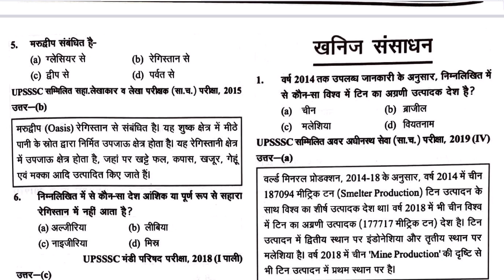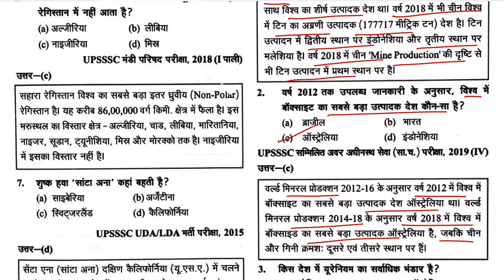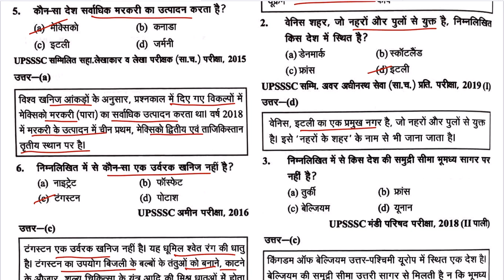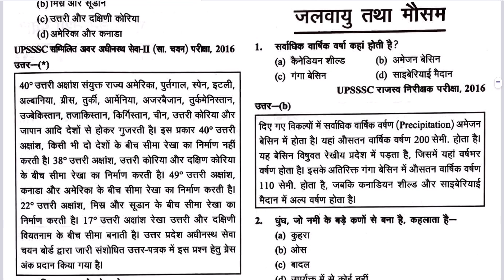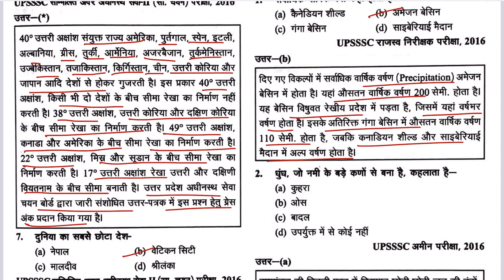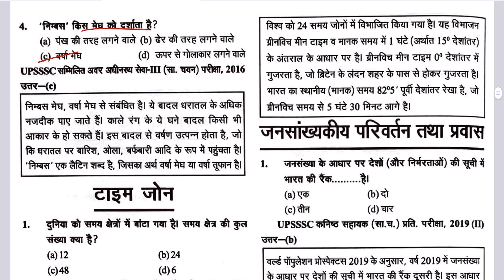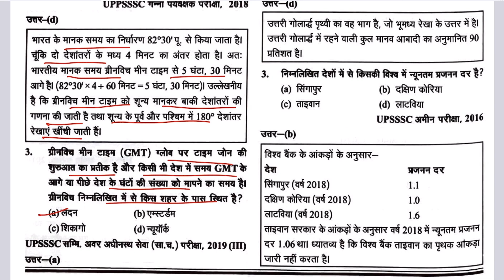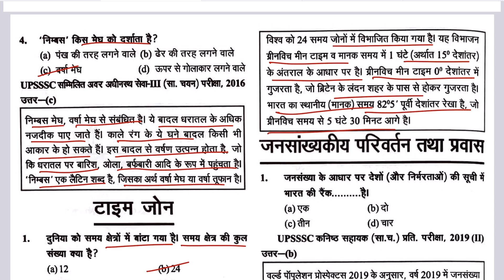खनिज संसाधन | MINERAL RESOURCES | GHATNACHAKRA BHUGOL | GHATNACHAKRA GEOGRAPHY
दोस्तों आज के इस वीडियो में हम भूगोल के बहुत ही महत्वपूर्ण टॉपिक "खनिज संसाधन" के बारे में जानेंगे I वीडियो को लाइक, शेयर और चैनल को सब्सक्राइब करना बिलकुल न भूलें I धन्यवाद्